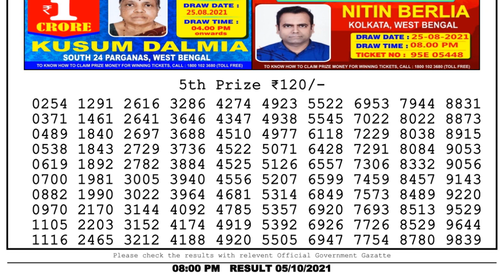Nagaland Lottery Sambad Result | Dear Lottery